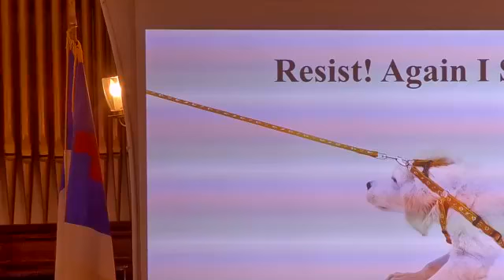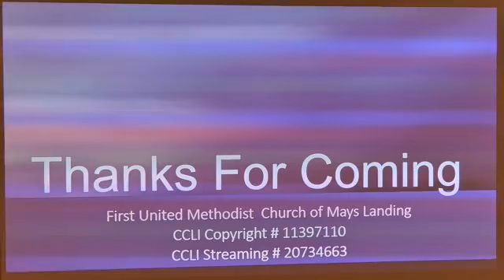Resist! Again I Say, Resist!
church worship